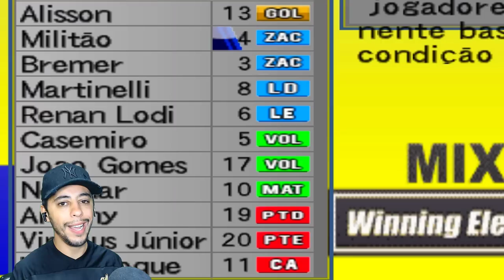DECISÃO NA ALTITUDE!😮‍💨 BOMBA PATCH 2024 - Rumo ao Copa do Mundo 2026